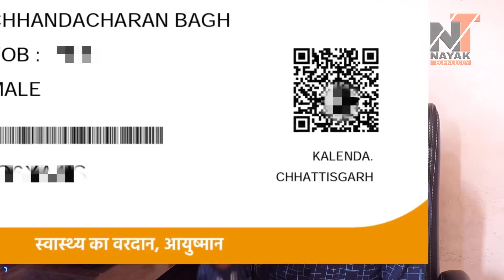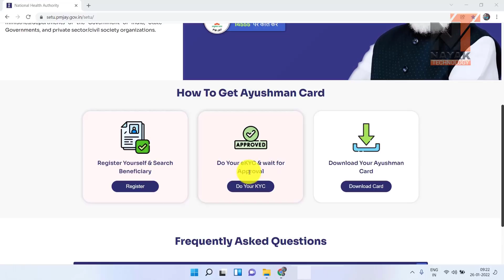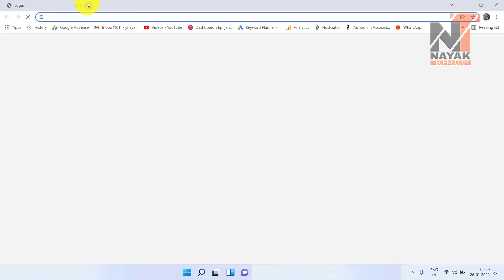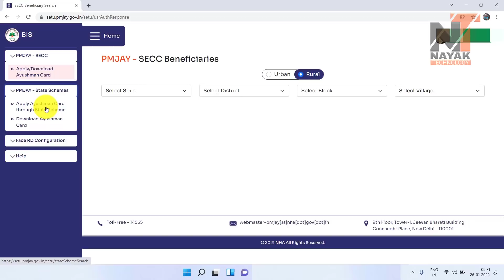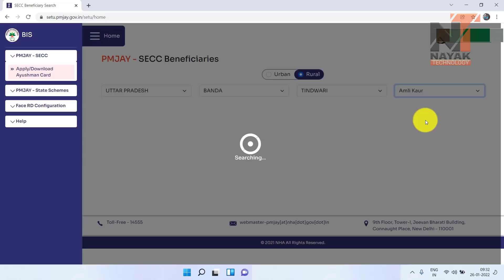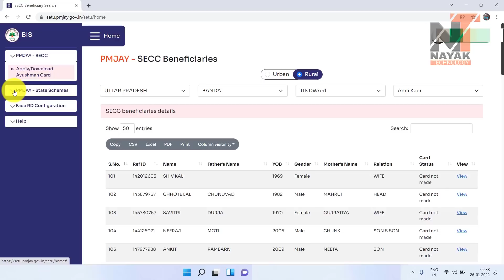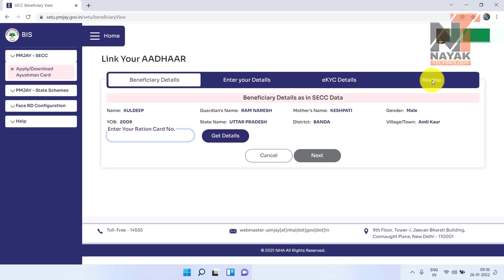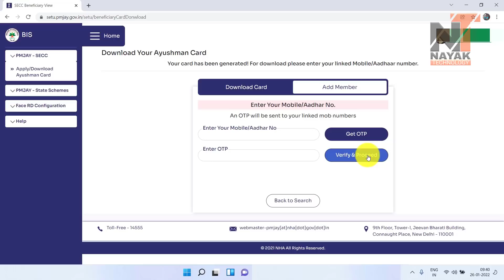ayushman card kaise banaen 2022 | खुद बनायें आयुष्मान कार्ड | ayushman card download kaise karen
Hiii Doston is video me maine Ayushman card se related ek good news batayi hai, ab aap khud bina csc center jaaye khud se ayushman bharat card bana sakte hain, aur ayushman card download kar sakte hain. ayushman card kaise banaen aur ayushman card kaise download karen iske baare maine is video me puri detail se batay hai. ummeed hai ki aapko ye video pasand aayegi to please is video ko like aur share jarur karen.

00:01 Introduction
00:08 Ayushman Card new portal
01:55 Ayushman Card registration
03:30 Ayushman Card Login
04:55 Ayushman Card search beneficiary
07:00 Ayushman Card kaise banaen 2022
08:00 Ayushman Card download kaise kare
08:35 Add member in Ayushman Card

Hiii My Name is Yogesh Nayak Owner of Youtube chhanel @Nayak Technology